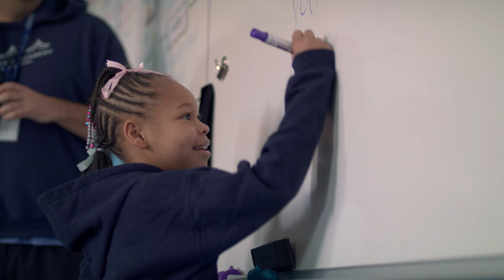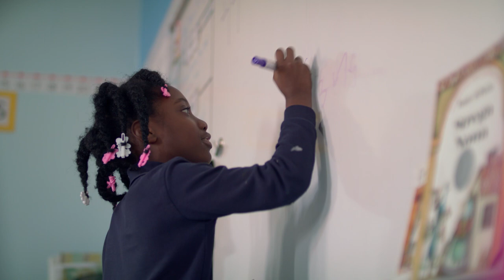Great Lakes Academy - Building Beacons